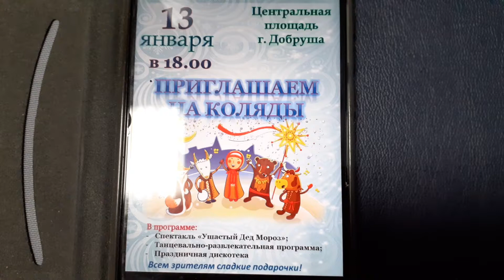🎈КОЛЯДКИ🪀ЩЕДРОВКИ🎈 Добруш Беларусь !-1,продолжение следует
ПРОДОЛЖЕНИЕ СЛЕДУЕТ в ролике "колядки-щедровки -2" пока не научилась монтировать,а телефон на морозе отключился.